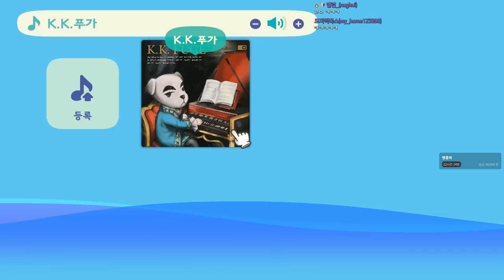모여봐요 엉덩만섬 풀버전 #16